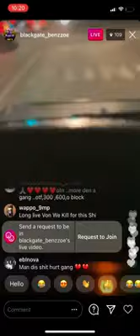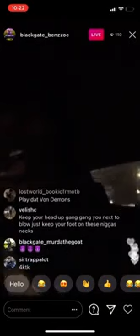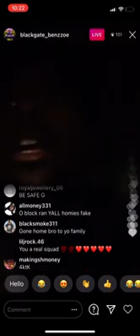Blackgate Benz Zoe React To King Von's Death